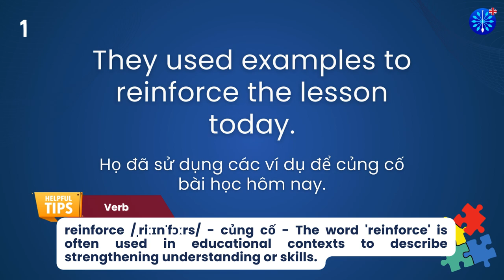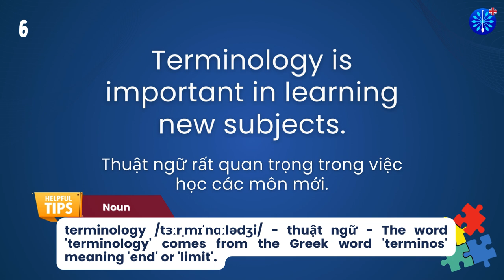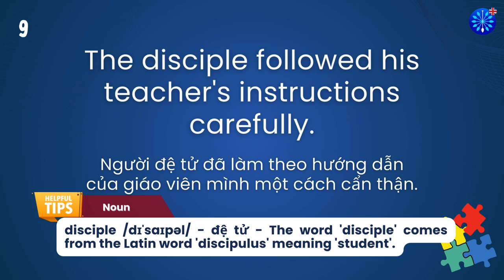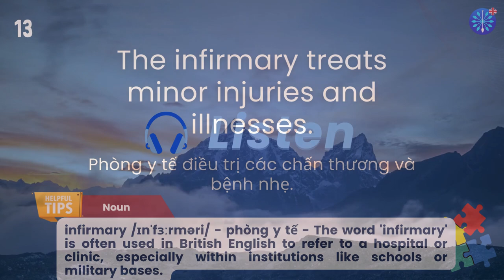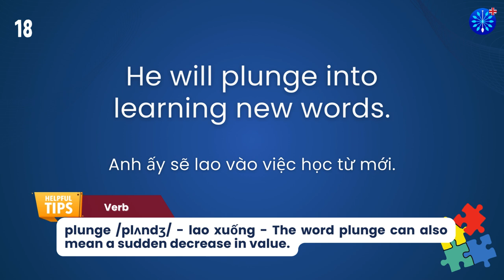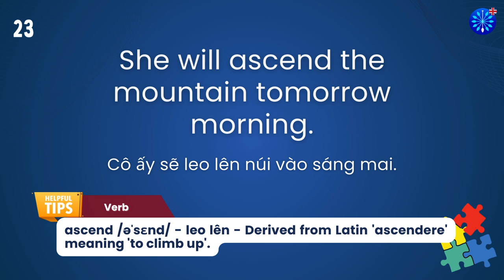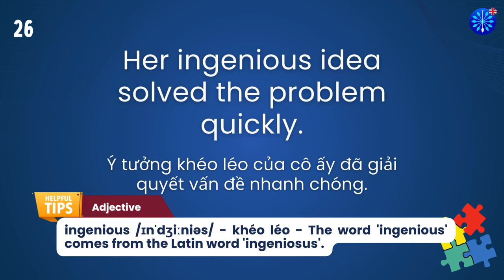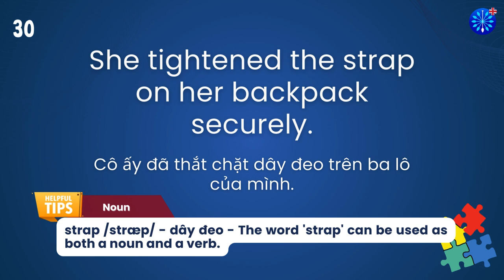Học Tiếng Anh | Từ Vựng Tiếng Anh TOEFL Phần 68/100 | Perfect for TOEFL Exam Prep | Words & Samples